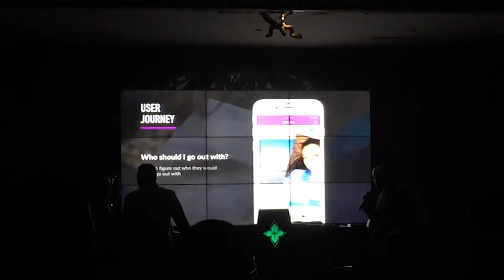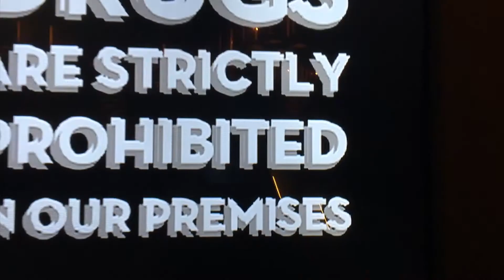Jiggie Event , meet Patricia Gouw / Patty , Asian Next Top Model cycle 4, Jakarta, Indonesia / Awi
MIMPI APA GUE SEMALEM, bisa ketemu sama Patricia Gouw ( TOP 3, Asian Next Top Model Cycle 4 dari Indonesia ) .. Cantik dan bersahabat banget, ternyata dia temen SMA ipar gue, HAHAHA.. Dunia sempit..

Gak bisa video-in Patty, karena tempatnya gelap banget tapi bisa foto bareng sama dia.. THANKS Patty, Mau kamu menang atau enggak, kami sudah bangga sama Kamu Patyy.. CONGRATS Jiggie untuk Launching event-nya. Semoga SUKSES..

LINK Download Jiggie Events :
Jiggie - Discover fun events & make new friends by Jiggie, LLC